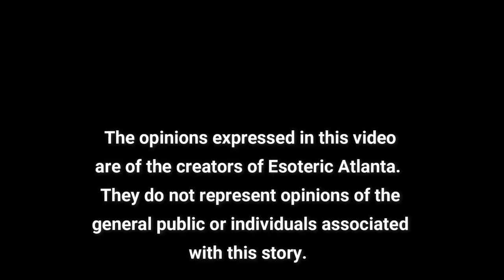Channel Update: Monday, September 9, 2024